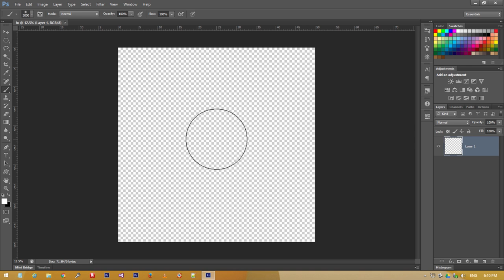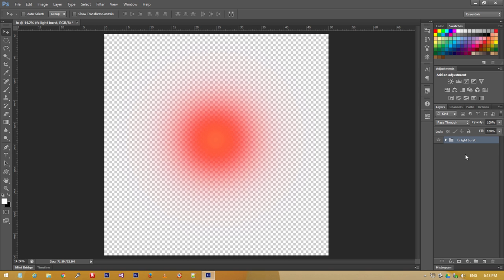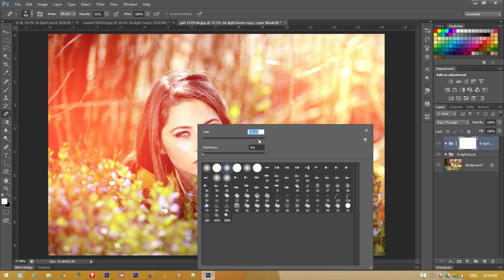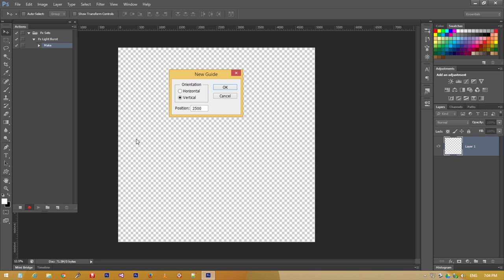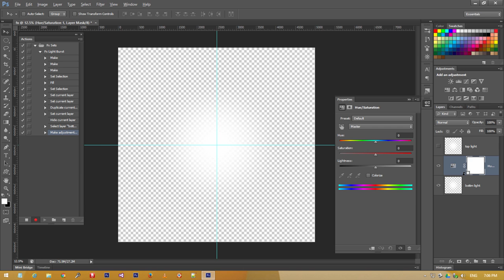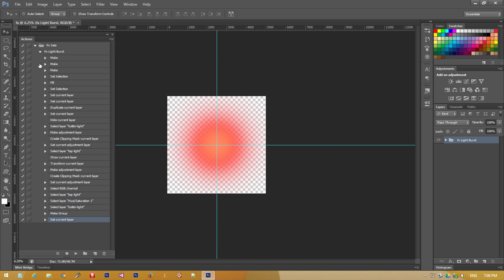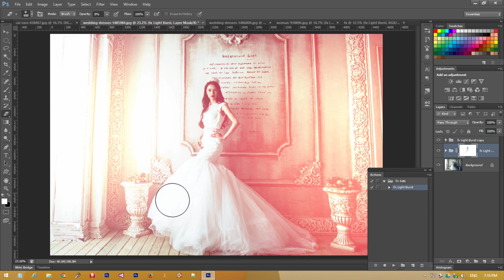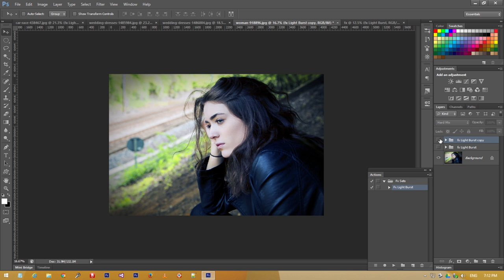How to create Colour effects Action in Photoshop !!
Create Color Fx  Action :-

This video helps to How to create color effects and
how to create color effects Action in Adobe Photoshop CS6

You can drag this Group Layer into any psd document for Color
burst Effects.

Thanks
ShineX Media